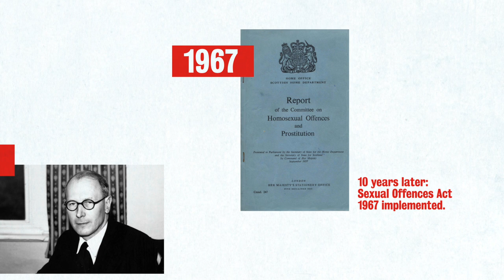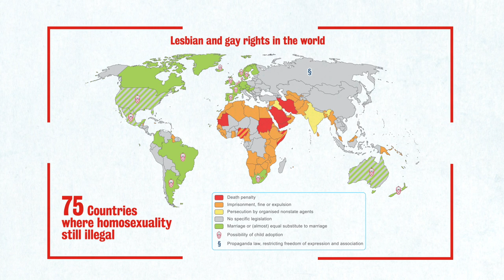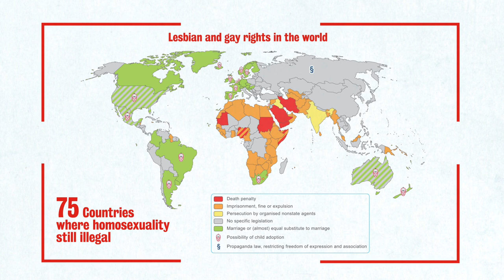History of LGBT rights in the UK: A long road to equality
This July sees the anniversary of the (partial) decriminalisation of male homosexuality in the UK. But although the 1967 Sexual Offences Act was a landmark legislation in some ways, it would be another 38 years before we would come closer to equal rights.